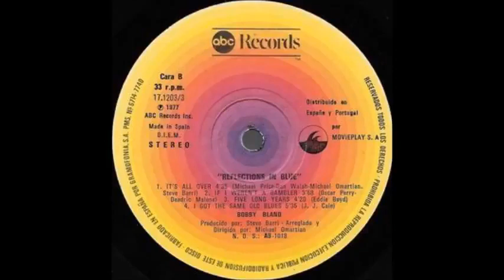Bobby Bland It s All Over